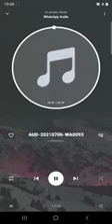❤️The Sealed Portion❤️ Chapter 48~Audio-Book❤️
🎊The Sealed Portion Free PDF Why Jesus began to speak in parables to the people.  The way to understand the parables and symbolism of the scripture is given.  The final latter day prophet will be given the ability to understand and explain all parables that have been given, but will only do so according to the commandment of the Spirit.The rich are condemned.

SHALOM 👋🏾FAMILY..
The Sealed Portion Is The GREATEST BOOK EVER.

❄️HERE IN THE BOOK 📖 the ANGELS TOLD DANIEL TO SEAL UP UNTIL THE TIME OF THE END...
DANIEL 12:4 - BUT THOU O DANIEL , SEAL THE BOOK, EVEN TO THE TIME OF THE END : MANY SHALL RUN TO AND FRO , AND KNOWLEDGE SHALL BE INCREASED.
SELAH !!!

Come  unto  me,  O  ye  Gentiles,  and  I  will  show  unto  you  the  greater  things,  the knowledge which is hid up because of unbelief.Come unto me, ...and it shall be made manifest unto you how great things the Father hath laid up for you, from the foundation of the world; and it hath not come unto you,because of unbelief.Behold, when ye shall rend that veil of unbelief which doth cause you to remain in your awful state of wickedness, and hardness of heart, and blindness of mind, then shall the great and marvelous things which have been hid up from the foundation of the world from you—yea, when ye shall call upon the Father in my name, with a broken  heart  and  a  contrite  spirit,  then  shall  ye  know  that  the  Father  hath remembered the covenant which he made unto...you.And then shall my revelations which I have caused to be written by my servant John be unfolded in the eyes of all the people. Remember, when ye see these things, ye shall know that the time is at hand that they shall be made manifest in very deed.Therefore, when ye shall receive this record ye may know that the work of the Father has commenced upon all the face of the land.Therefore, repent all ye ends of the earth, and come unto me, and believe in my gospel, and be baptized in my name; for he that believeth and is baptized shall be saved; but he that believeth not shall be damned; and signs shall follow them that believe in my name.And blessed is he that is found faithful unto my name at the last day, for he shall be lifted up to dwell in the kingdom prepared for him from the foundation of the world.And behold it is I that hath spoken it. Amen.
Ether 4:13–19

🎺”ALL PRAISES TO THE MOST HIGH LOVING KINDNESS from WHOM ALL BLESSINGS FLOW!”
THE CHURCH OF CHRIST !!!
1NATION1POWER !
the sealed portion ,audiobook Repent and be baptized in the water
​💦💦💦 under the Melchizedek Priesthood and allow the spirit to heal you.